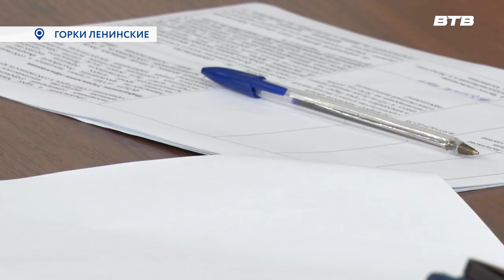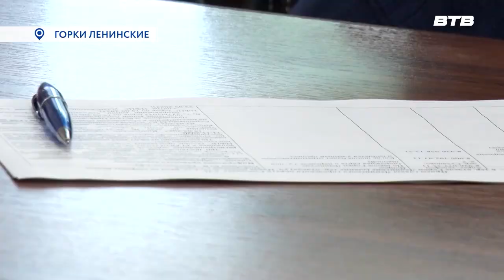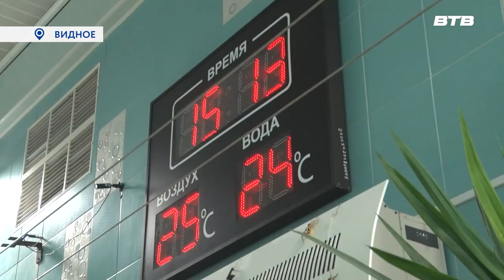Новости телеканала Видное-ТВ (11.07.2023 - вторник)